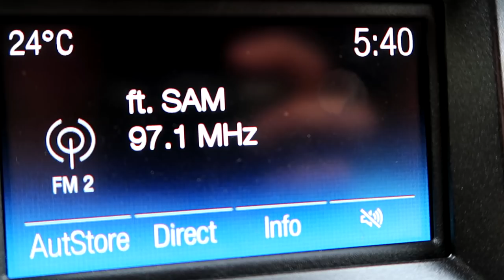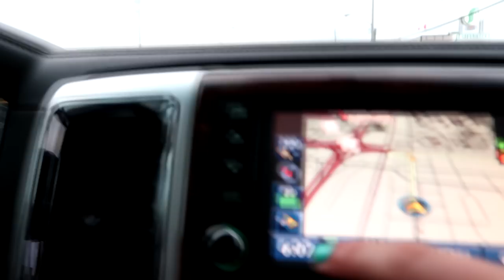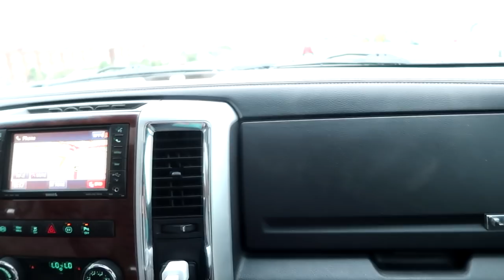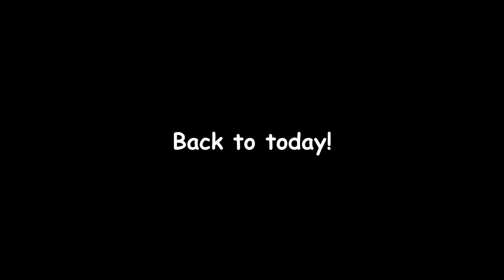WE FINALLY GOT ONE! Day 164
WE FINALLY GOT ONE!

03:35 Salt - Dye O
10:07 On The Clock - Lvly

DaybyDayVlogs
110 North Front Street - A3,
Suite #213
Belleville, Ontario, K8P 0A6
Canada